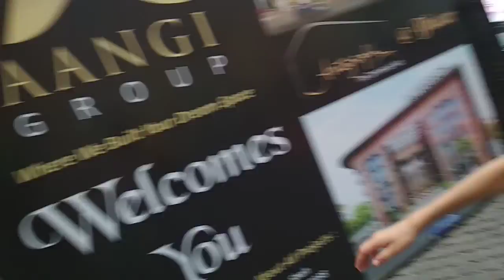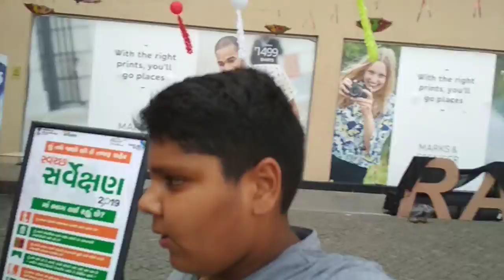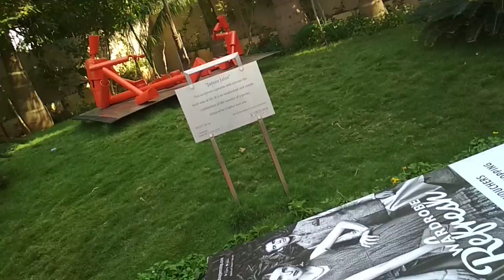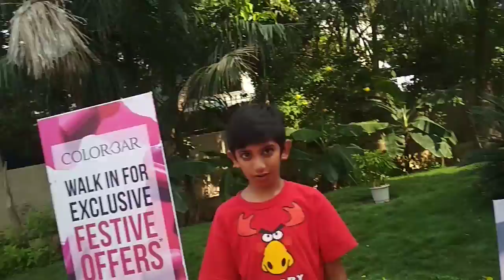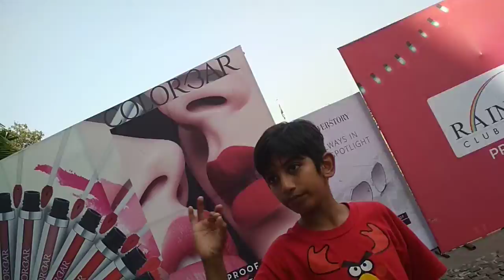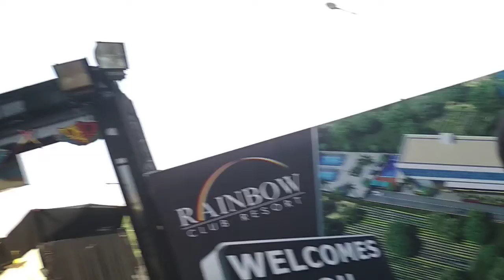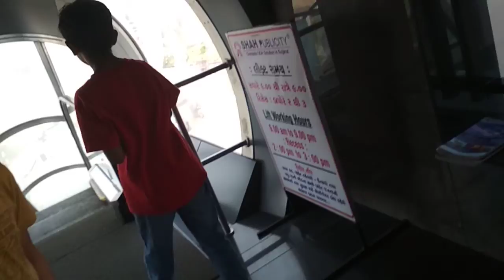My best friends part 2